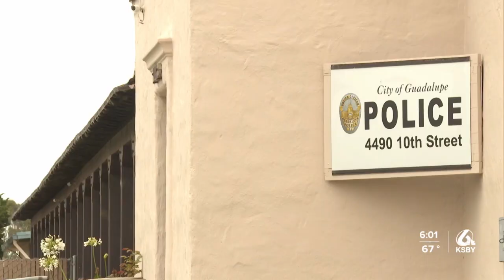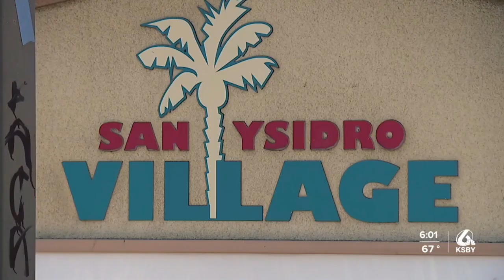Family seeks justice after Guadalupe woman’s body is found in San Diego